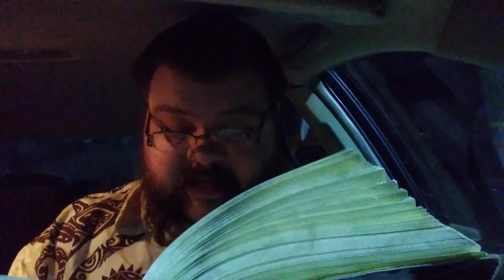Japanese Tales: Yam Soup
How much could you eat?